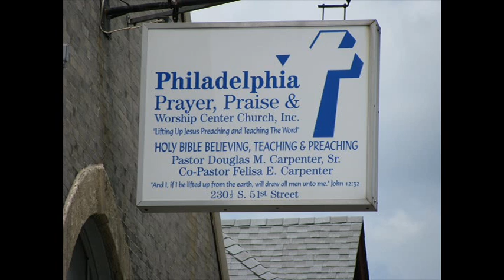A Joyful Noise At A Sad Time (edited)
Audio Sermon Sunday, Nov. 3, 2013
Pastor Douglas M. Carpenter, Sr.- Psalm 100
(1)Make A Joyful Noise (2)Serve The Lord With Gladness (3)Come Before His Presence With Singing